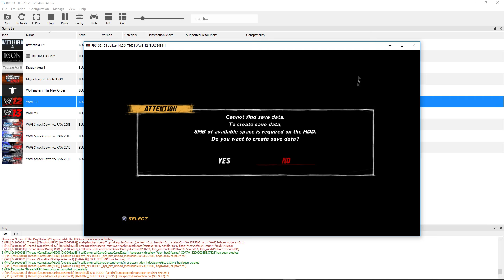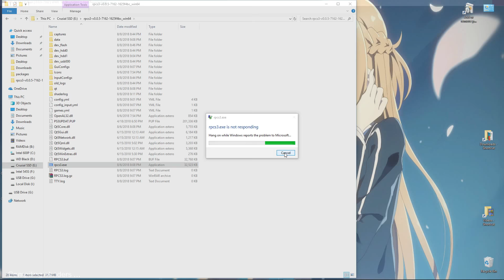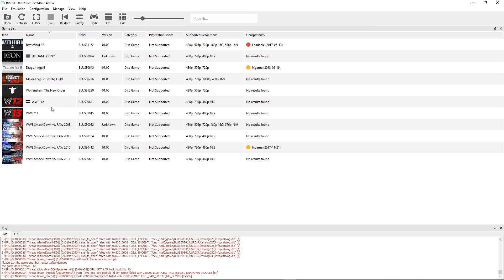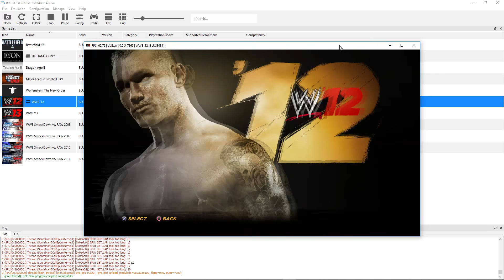WWE '12 - RPCS3 TEST (Doesn't Go InGame)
Testing WWE '12 in RPCS3, the Playstation 3 emulator for Windows and Linux PC. The wrestling games were a request from a YouTube user a while ago, but I just finally got my hands on a small collection of WWE games so I'm testing and posting them now. This DOES NOT go ingame. I put it in the title to hopefully avoid the folks who like to thumbs down these videos as if I have anything to do with the state of the emulator. These were a request so they get posted no matter what. Some work, some don't. Cheers!